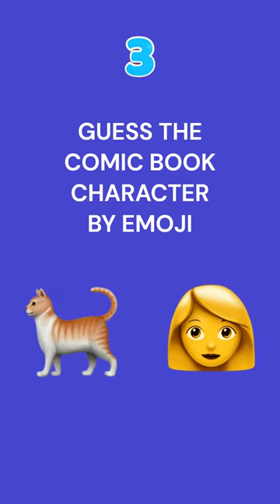Guess The Comic Book Character By Emoji | Quiz 2 🔥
Guess The Comic Book Character By Emoji. Can you guess this superhero only by emojis?  Let's check it out in this emoji quiz challenge. Leave your answer in the comments!